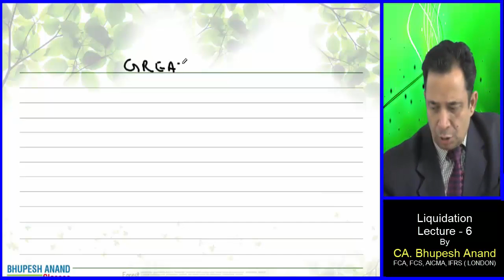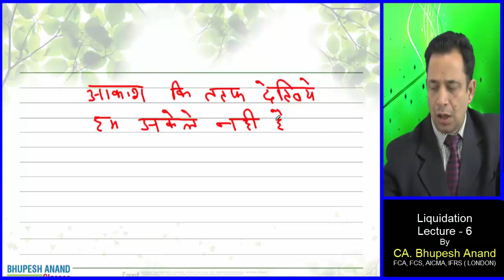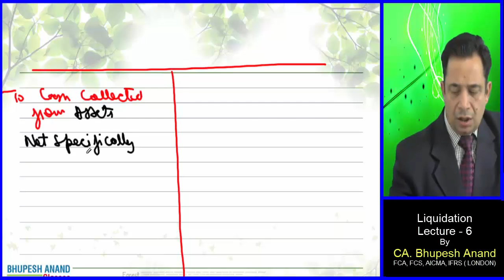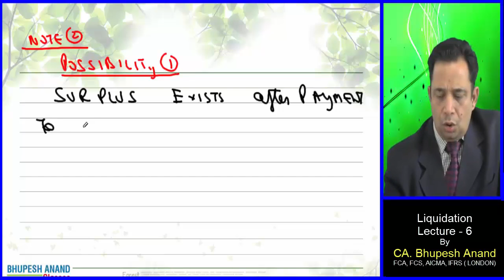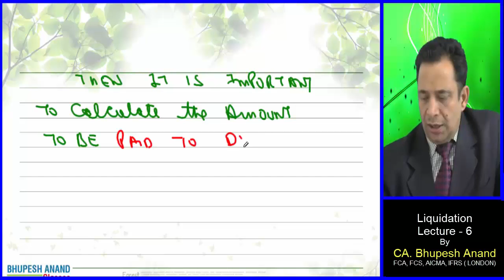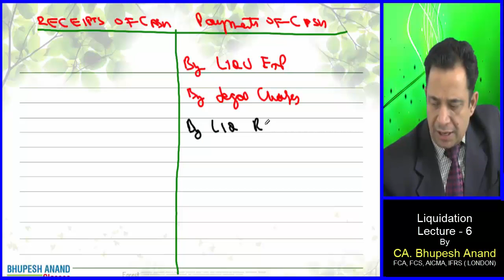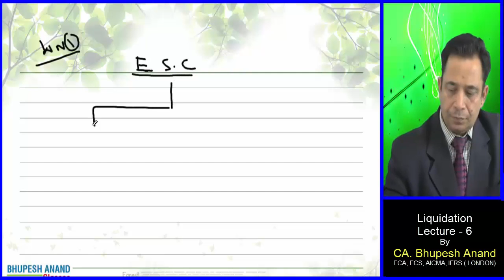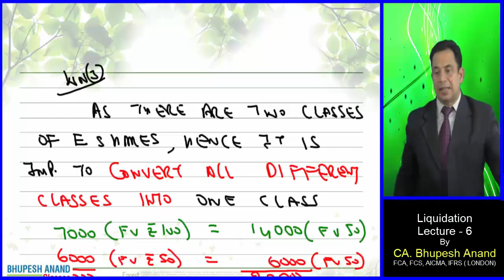Liquidation of Companies Lec.6 Video 1 || CS Executive New Syllabus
1) Practical Question with Fully Explanation
2) Liquidator & Final Statement of Accounts
3) Notes for Practical Question
4) Surplus exist after Payment
5) Receipts of Cash
6) Payment of Cash
7) E.S.C.

1) CS Executive Video Lectures
2) Company A/c Video Lectures
3) Liquidation of Companies Video Lectures
4) Liquidation of Companies CS Executive
5) Company A/c Liquidation of Companies
6) Meaning of Liquidation of Companies
7) CS Executive Liquidation of Companies
8) Online Classes for CS Executive
9) Online Classes for CS Executive New Syllabus
10) Introduction of liquidation of company
11) Liquidation of company definition

STUDY @ HOME